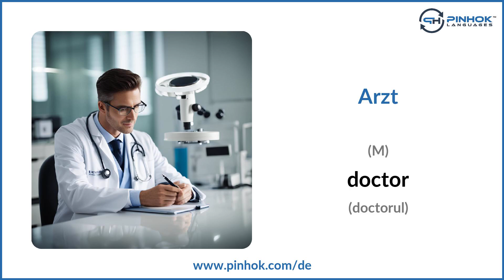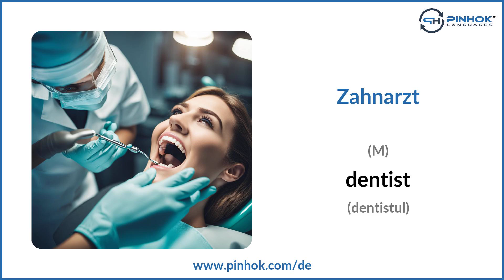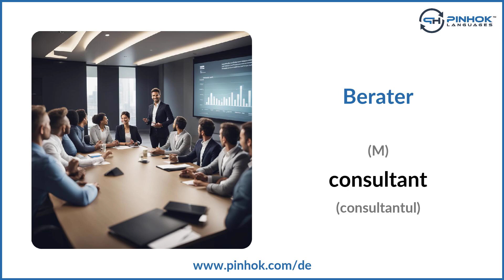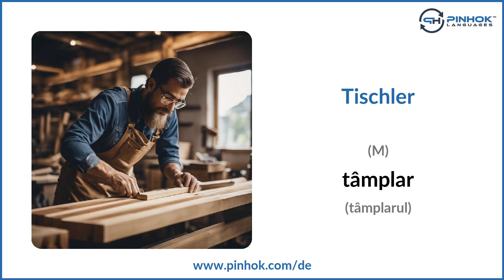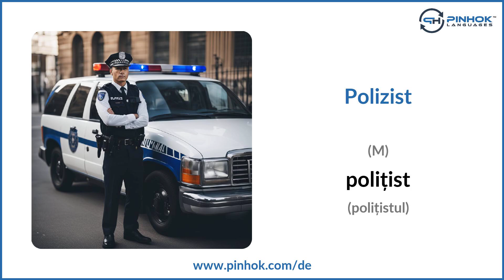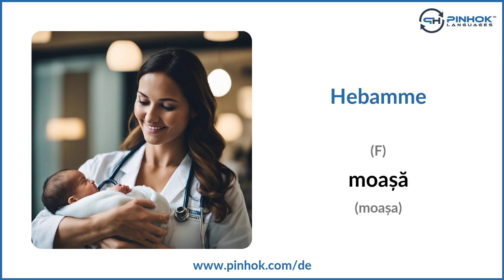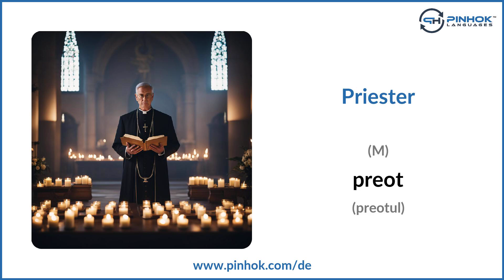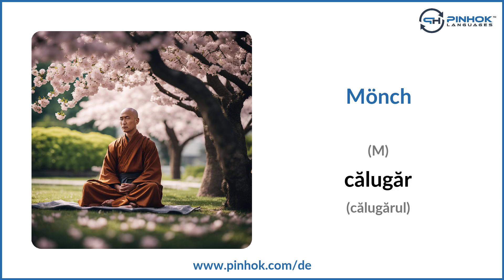57 Berufe auf Rumänisch